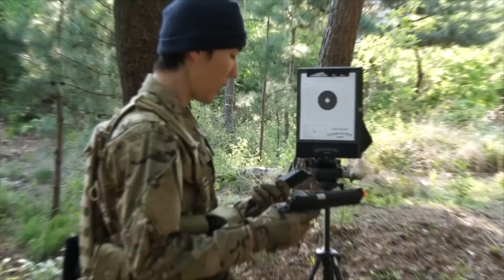대용량 탄창을 사용한 콜트 커스텀 kjw hi capa gbb핸드건 리뷰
(위탁리뷰)
이번영상은 kjw 콜트 hi capa 가스건 모델을 리뷰하게 되었습니다. 마루이 제품의 메탈버전이라 생각 하시면 좋을것 같습니다. 다만 실내서에 작동시킬때와는 다른 아쉬운 작동성울 보여 주었으며 비비립 설계 결함으로 비비탄이 잘 올라오지 못해 급탄이 불량한 모습을 보여주어 아쉬운 제품이었습니다.

사용 bgm - Mitte - Listen

※20세 이상 성인용 완구입니다. 미성년자의 사용을 금합니다.
보안경 착용후 안정한 장소에서의 사용을 권장 드립니다.